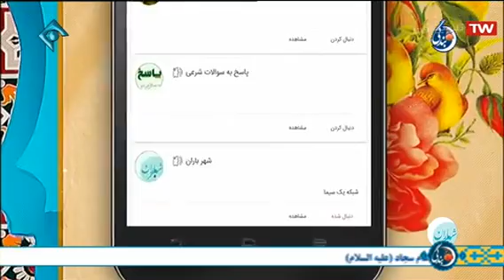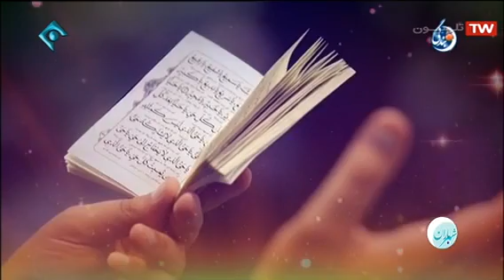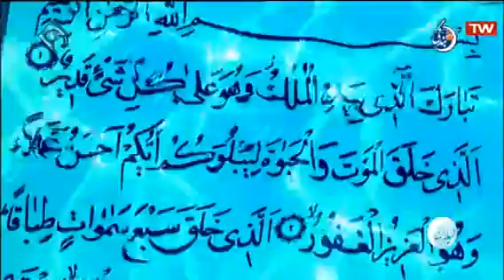تعریف رزق و روزی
در این برنامه سعی می شود برخی از مباحث مهم حوزه های معارفی و اعتقادی از قبیل باورهای دینی، توحید، پرهیز از شرک، دعا، امامت، رابطه جبر و اختیار و قضا و قدر برای بینندگان با تحلیل کارشناسی تبیین شود.
لیست پخش های سخنرانی:
سلسله مباحث اعتقادی با حضور کارشناسان مذهبی